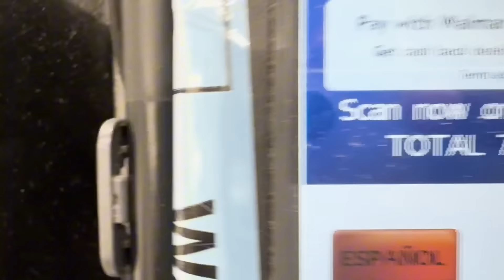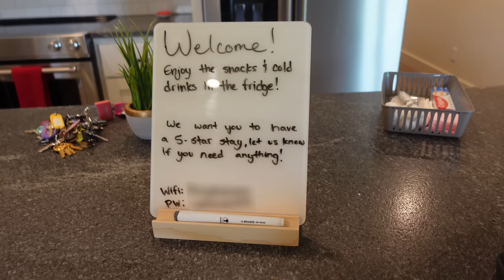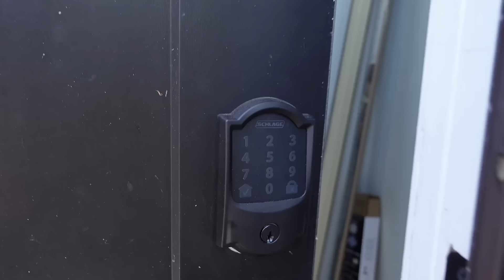My 1st Airbnb is FINALLY Ready! | Real Estate Investing Vlog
🎉 Want to start taking action in just 14 days with my real estate mentorship? 🎉

The airbnb's are slowly getting up and running! In today's real estate investing vlog, see how much we made from our first ever airbnb guest, as well as what's left to turn our "tenant in jail" garage apartment into a short term rental as well.

💵 How much should your business charge?

❗️Want to know if your business has what it takes? Take my free quiz